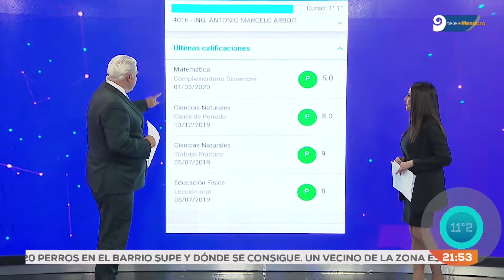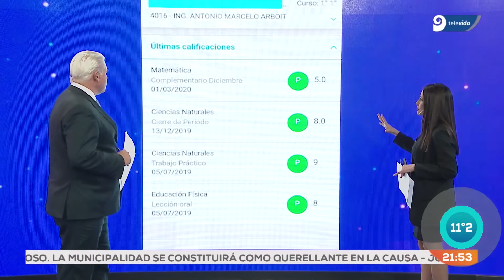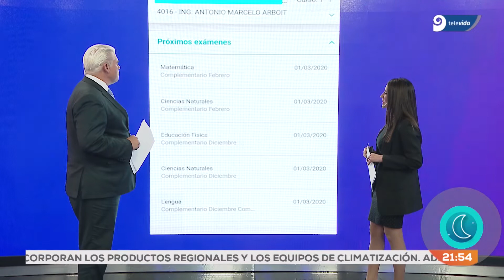Padres pueden ver inasistencias y calificaciones de sus hijos en el celular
El Gobierno lanzó esta aplicación para que los papás puedan seguir el rendimiento de sus chicos.